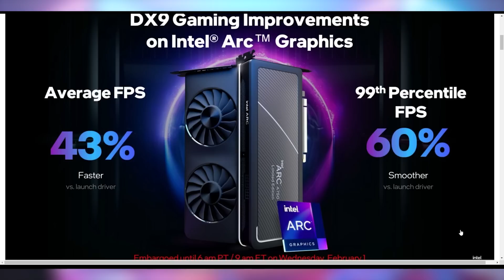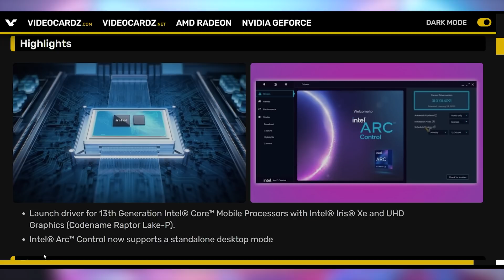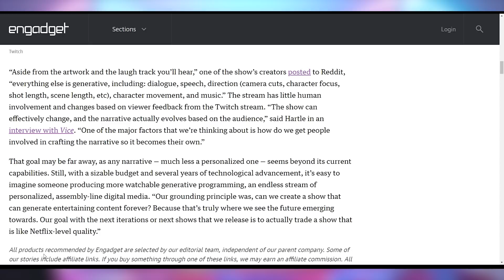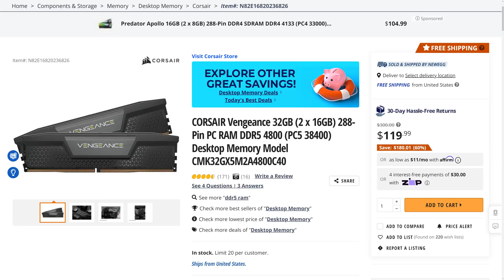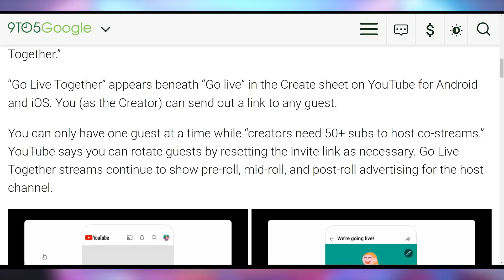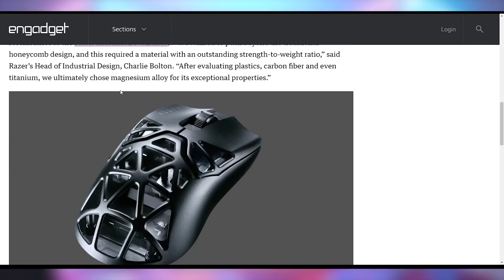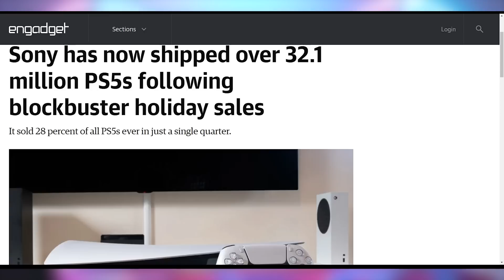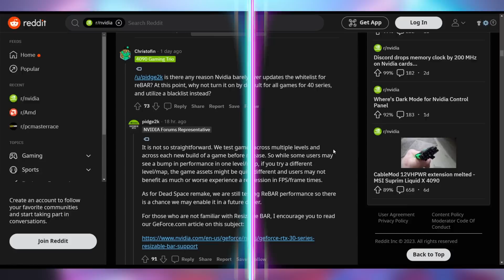Intel, The AMD Replacement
0:00 - Intro
00:24 - Intel’s Huge GPU Update
04:14 - AI Seinfeld
05:04 - UFD Deals
06:23 - YouTube Go Live Together
06:42 - No More Free Twitter API
08:02 - Razer Light Mouse
08:54 - Discord on PS5
10:01 - Dead Space Resizable Bar Boost

Presenter: Brett Sticklemonster
Videographer: Brett Sticklemonster
Editor: Catlin Stevenson
Thumbnail Designer: Reece Hill